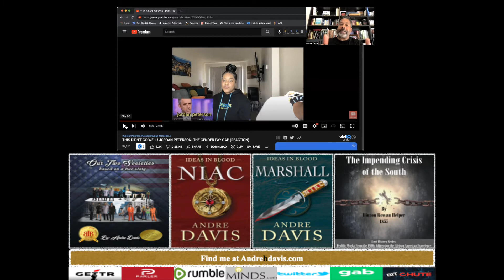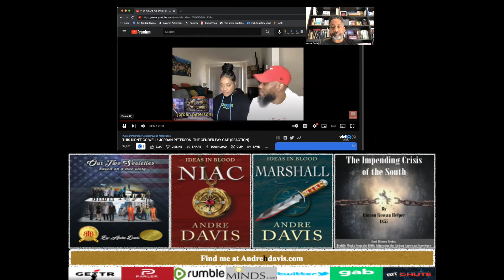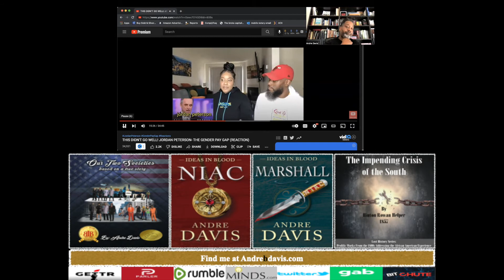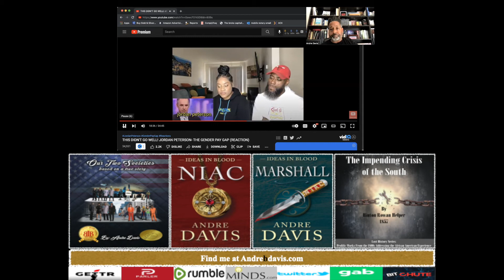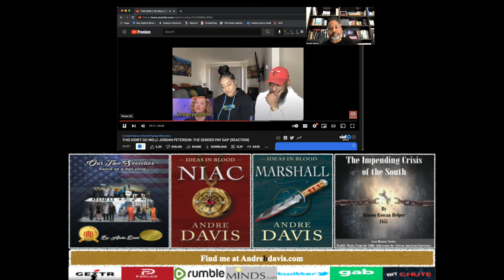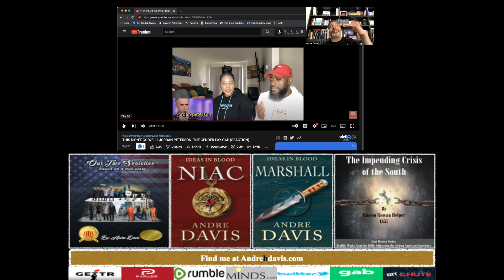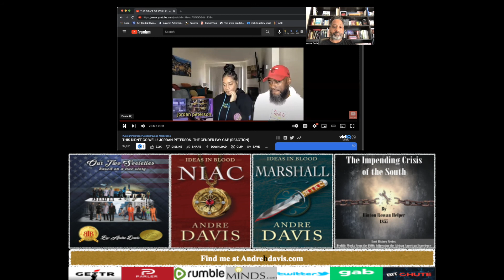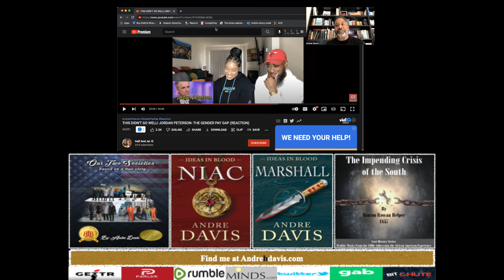Reaction to Half and Jai's Reaction to Jordan Peterson and the gender pay gap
Parler @thebrokecapitalist
Minds @thebrokecapitalist
BitChute @thebrokecapitalist
Gab@The_Broke_Capitalist
Gettr@brokecapitalist